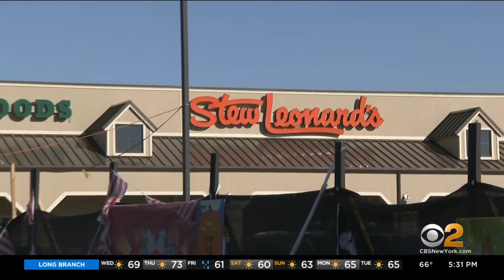Long Island Communities Plan Alternative, Socially Distant Halloween Events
The pandemic is forcing parents and communities to rethink trick-or-treating, and many people are changing their Halloween plans to maintain social distancing. That impacts everything from haunted houses to handing out candy; CBS2's Natalie Duddridge reports.